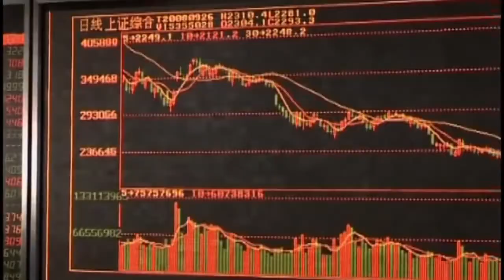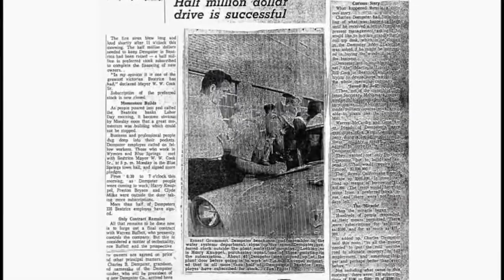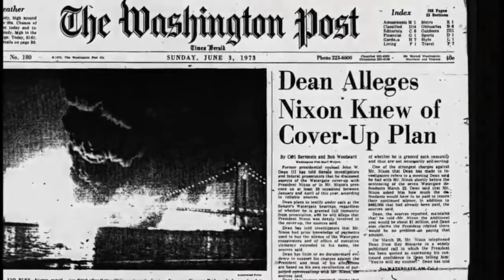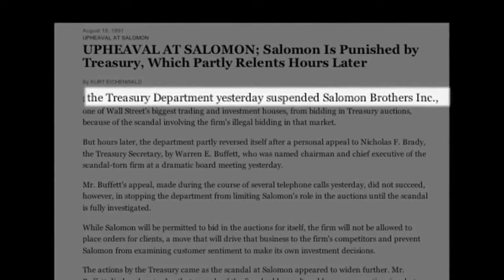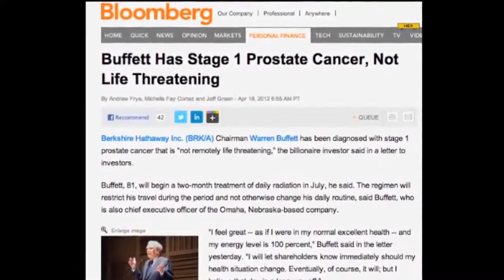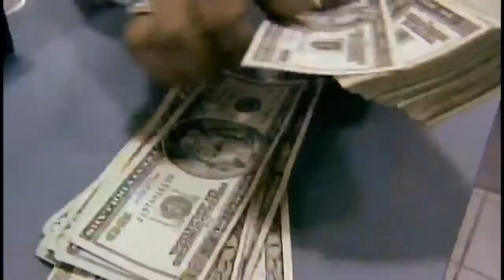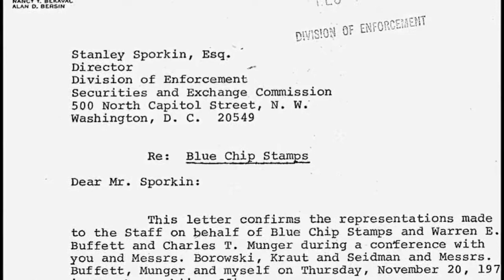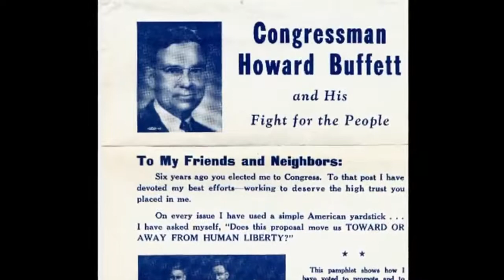Warren Buffett Biography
Warren Buffett Biography - Documentary.

Warren Buffett - HBO Documentary 2017 (HD) Warren Edward Buffett is an American business magnate, investor, and philanthropist. Considered by some to be .

This video is about Warren Buffett Biography in Hindi and success story of berkshire hathaway. This story inspirational and motivational video for everyone.

Watch How Warren Buffett Became The World's Richest Man. This week, Startup Stories presents the incredible success story of the Wizard of Omaha, Warren .